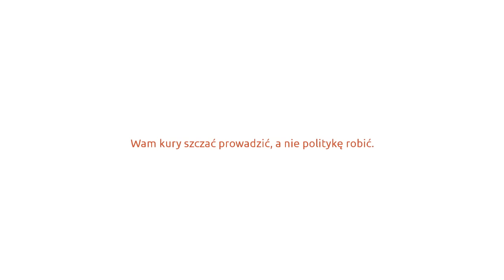Ryszard Petru NA PAPIERZE W POWER POINCIE wpadka śmieszne filmy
Petru i jego instrukcja obsługi Power Pointa. Blamaż goni blamaż
PaperPowerPoint
Ryszard Petru śmieszne
Ryszard Petru wpadka
Na papierze w PowerPoincie
Paper Power Point
PaperPowerPoint

źródło: niezalezna.pl twitter

ANALIZA wideo - GŁOSOWANIE NA DWIE RĘCE ? Kamila Gasiuk-Pihowicz Adam Szłapka

śmieszne filmy